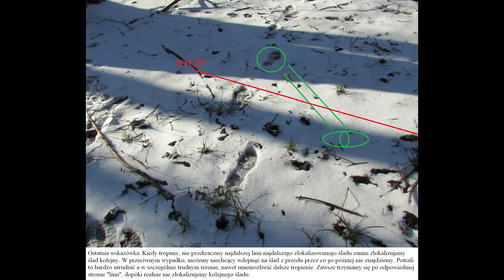Tropienie - Kompletne Podstawy. Zwierzyna oraz ludzie. SERE (Survival Evasion Resistance Escape).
Ten film ukazuje kompletne podstawy tropienia w terenie dzikim. Film ma na celu ułatwienie rozpoczęcia nauki na własną rękę. Stanowczo zalecamy uzupełnienie filmu innymi lekturami lub najlepiej poprzez umówienie się z nami na szkolenie.

Spis treści:
00:00 - 04:07 - Wstęp
04:07 - 14:44 - Identyfikacja Śladu
14:44 - 25:08 - Trailing (Ocena kierunku przemieszczania)
25:08 - 33:59 - Aging (Ocena wieku śladu)
33:59 - 36:15 - Tropienie Otoczeniowe
36:15 - 49:44 - Interpretacja Śladu
49:44 - 56:22 - Tropienie Psychologiczne
56:22 - 01:05:28 - Zagadnienia Dodatkowe
01:05:28 - 01:06:34 - Podsumowanie

Instrukcja użycia filmu w realnych celach szkoleniowych: Zaleca się obejrzenie całego filmu raz, a następnie oglądanie każdego dnia osobno po jednym dziale (nie licząc wstępu i podsumowania). Podczas oglądania osobnych działów wykonywać notatki i nie przechodzić dalej, dopóki się tych notatek nie powtórzy i w miarę możliwości nie nauczy. Dopiero po przerobieniu każdego działu, zabrać kompletne notatki do lasu i realnie ćwiczyć zagadnienia dział po dziale. Mile widziany smartfon z dostępem do internetu lub z pobranym i wgranym filmem.

Zagadnienia pokazane na filmie są szczególnie przydatne przy zdobywaniu pożywienia oraz pozyskiwaniu wody. Playlista z filmami traktującymi o tych technikach tutaj:

Te zagadnienia i więcej poznacie na naszych Szkoleniach Survivalowych. Obozy Survivalowe oraz Kursy Survivalowe które organizujemy, poszerzą Twoją wiedzę, zwiększą Twoją samowystarczalność w terenie oraz przygotują Cię na każdą wyprawę.

Zapisz się sam lub spraw komuś wyjątkowy prezent. Szkolenie Survivalowe, Kurs Survivalu lub Obóz Przetrwania to niewątpliwie bardzo Kreatywny Pomysł na Prezent.

W ofercie mamy również Wyjazdy Integracyjne dla Firm, Imprezy Integracyjne dla Firm oraz Eventy dla Firm. Oferujemy też takie usługi jak Organizacja Wieczoru Kawalerskiego w klimacie Survivalowym oraz Organizacja Wyjazdów Integracyjnych. Zobacz więcej tutaj:

WESPRZYJ KANAŁ! Filmy będą częściej i lepszej jakości.
Wspierając kanał lub robiąc zakupy w sklepie Survivor Group, dajesz mi ogromną motywację i realnie zwiększasz moje możliwości.
Będę w stanie pokazać więcej technik survivalowych w dużo lepszej jakości.

OBEJRZYJ POZOSTAŁE FILMY! Wejdź na stronę:
Znajdziesz tam skatalogowane filmy instruktażowe w zależności od dziedziny survivalu. Pod niektórymi znajdują się również artykuły uzupełniające. Jest to swego rodzaju Szkoła Przetrwania Online.

Znajdziesz tam aktualności, więcej kodów rabatowych oraz ciekawostki survivalowe.

SZKOLENIA WOJSKOWE
Czy oprócz sztuki przetrwania interesujesz się też wojskiem, militariami lub wszelkimi dziedzinami bliżej lub dalej spokrewnionymi?
Dołącz do Jednostki Strzeleckiej 1403 RSDS - Warszawa. Jest to grupa ludzi, w której zrzeszeni są pasjonaci różnych dziedzin wojskowości. Jednostka również oferuje Przeszkolenie Wojskowe oraz Szkolenia Wojskowe dla Cywili. W tym wyselekcjonowanym gronie, na pewno poszerzą się Twoje horyzonty w tym zakresie. Wszelkie informacje dotyczące rekrutacji znajdziesz w dziale "REKRUTACJA/O NAS" na fanpage'u FB Jednostki.

PARTNERZY:

PROUD AND REBORN -  Jedna z największych firm w Polsce, oferująca odzież patriotyczną. Są to koszulki, na których umieszczane są grafiki, przedstawiające ważne wydarzenia i wartości w polskiej kulturze.

SUPER FAJERWERKI PL

Sklep Superfajerwerki.pl jest to najlepszy ze znanych nam dostawców pirotechniki wszelkiego rodzaju. Posiada on w swojej ofercie najlepsze artykuły z tej dziedziny w zdecydowanie najlepszych cenach. Sklep ten, zapewnia wszelkiego rodzaju pirotechnikę.